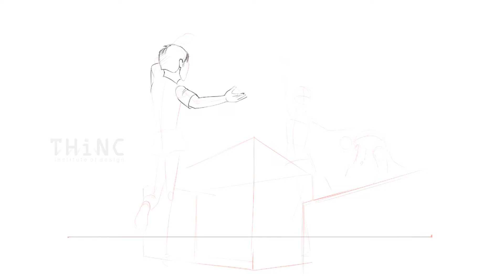UCEED 2023 DRAWING PART SOLUTION | SCENE DRAWING | UCEED PART B 2023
In this video, you can find the UCEED 2022 Part B drawing solution. Here, we have tried to convey one of the approaches that you can take to solve this particular problem. We have used an iPad to demonstrate this concept for you. So there will be differences in the approach and outcome when you try with pen and paper vs iPad.